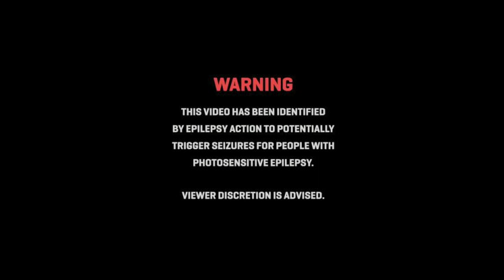Luc Skyz - War of the Worlds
Watch in full 1080HD

Directed by Bivas Ambasada
Filmed by Steven Bakewell
Produced by Disturbed Blade

Introduction track from the War of the Worlds EP out now..